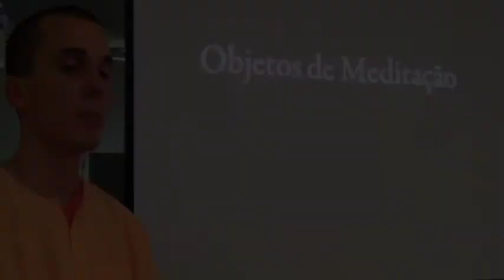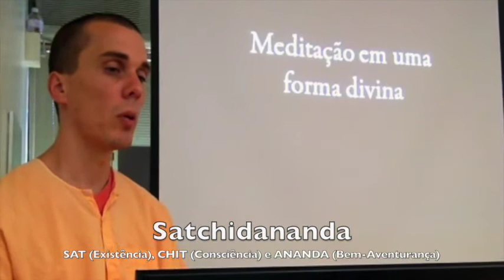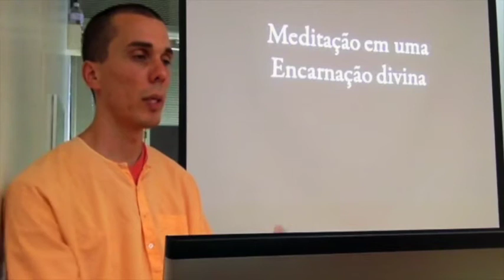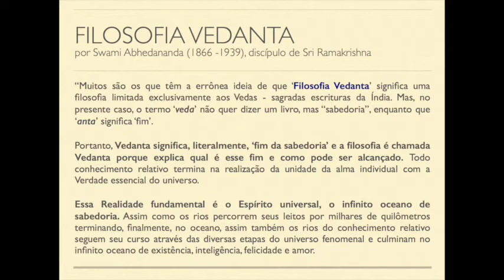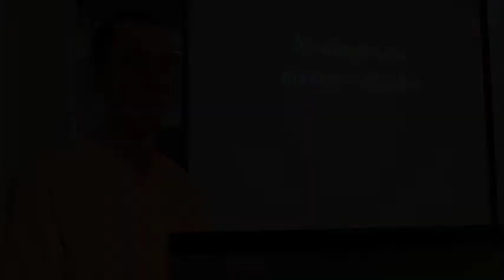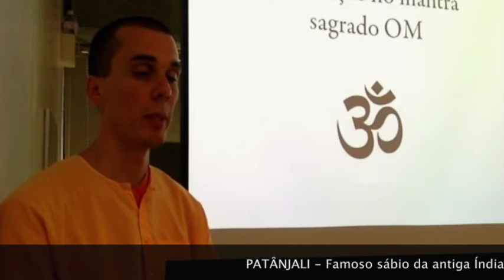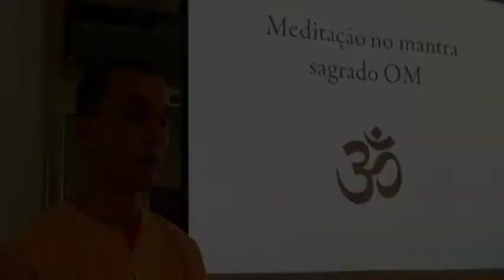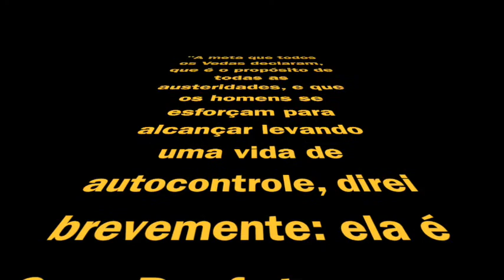Objetos de Meditação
Explicação sobre a meditação com objeto e alguns desses objetos, como o Ishta e mantras. Com Swami JItananda, monge da Ordem Ramakrishna   --- "É mais fácil concentrar-se nas coisas externas, pois a mente naturalmente se volta para fora. O mesmo não acontece com religião, psicologia ou metafísica, em que o sujeito é o mesmo que o objeto. O objeto é interno - a própria mente é o objeto - é necessário estudar a mente em si. A mente estudando a mente." Swami Vivekananda, O Que é Religião, p. 156/7